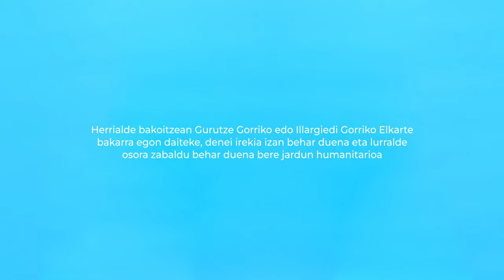BATASUNA I Euskarazko bertsioa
Herrialde bakoitzean Gurutze Gorriaren edo Ilargi Erdi Gorriaren Elkarte bakarra egon daiteke, guztientzat irisgarria izan behar duena eta ekintza humanitarioa lurralde osora zabaldu behar duena.

Unitatearen printzipioak KOHERENTZIA adierazten du, Gurutze Gorriari eta Ilargi Erdi Gorriari herritarrei sarbidea errazteko kohesioa, lankidetza eta betebeharra lortzeko. Era berean, erakunde gisa dugun funtzionamendua gidatzen duten jarduketa-arauetako bat da, beste printzipioak betetzea ahalbidetzen diguten oinarriak.

Gure unitatea ere protagonista da 'Gurutze Gorriaren Printzipioetan'. Kanpaina hau zazpi poemaz osatuta dago, eta munduko mugimendu humanitario handienak egiten duena zergatik egiten duen modu ezberdinean ezagutarazten du. Kanpaina hau Printzipioak XXI. mendean berrinterpretatzea da, poesia formatuan, gaur egungoa eta gaztea. Bertan bi poeta gaztek eta zazpi gizarte-erreferentek ematen diete bizia gure printzipio aldaezinei: Amanda Granda, Pepe Belló, Ines Enciso, Angelica Dass, Therese Jamaa, Luis Garcia-Marquina eta Tony Aguilar.

Gurutze Gorria Gizateria da, Gurutze Gorria Inpartzialtasuna eta Neutraltasuna, Independentzia, Borondatezko Karakterra, Unitatea eta Unibertsaltasuna. Eta esan dezakegu hala garela egiten dugulako. Hori Egia da!